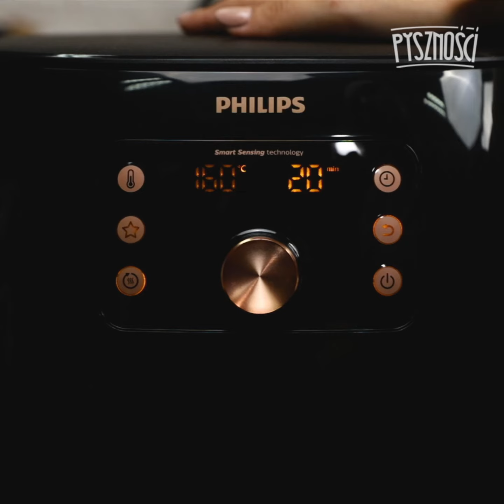Zapiekany makaron z pulpetami w kokilkach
Zapiekany makaron z pulpetami podany w kokilkach skradł nasze serca od pierwszego kęsa. Z Tobą będzie tak samo 😋❤️